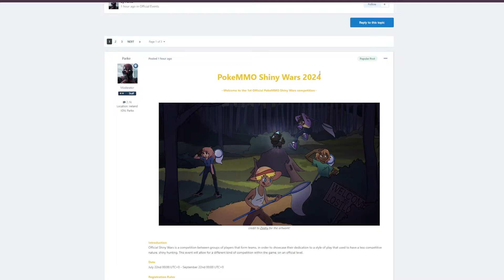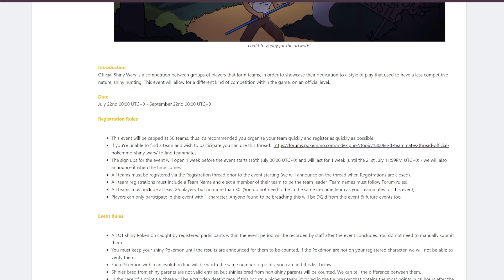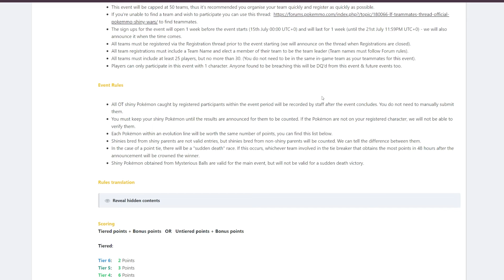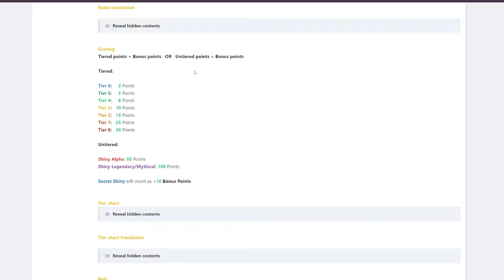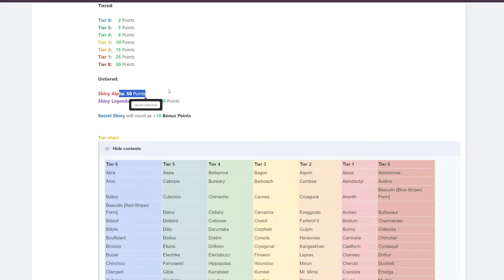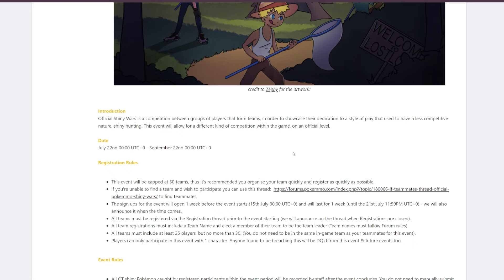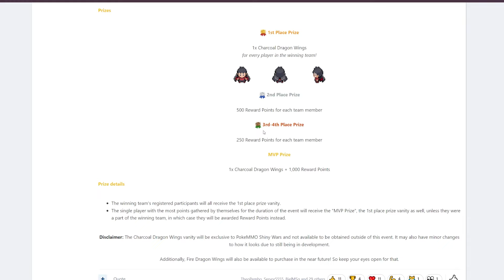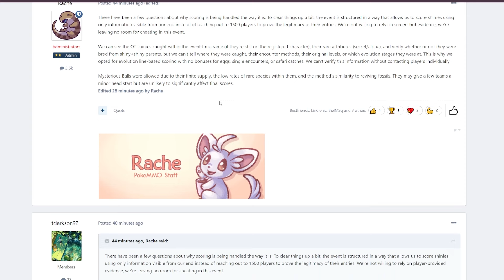Official Shiny Wars in PokeMMO?!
Just some of my initial thoughts on the official PokeMMO shiny wars! Let me know what you think about all of this!

0:00 - The Event
3:03 - The Drama
4:56 - The Scoring
7:15 - The Prizes
10:43 - Dev Response to Drama